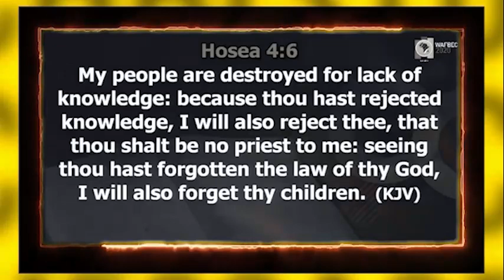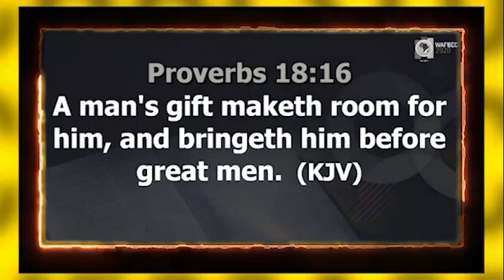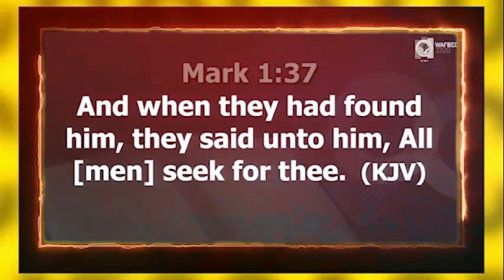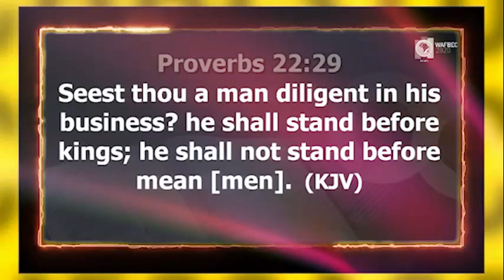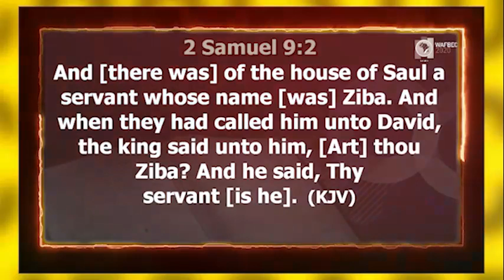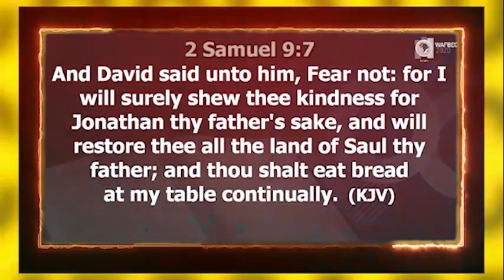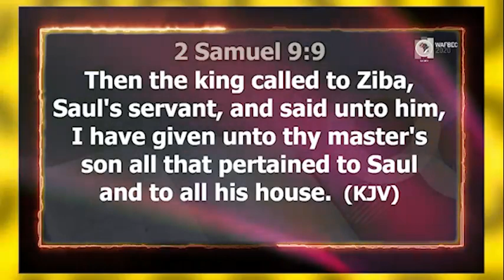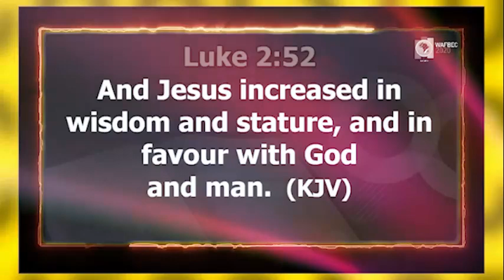SECRETS YOU MUST KNOW TO ATTRACT GOD'S FAVOR IN THIS SEASON - Apostle Joshua Selman